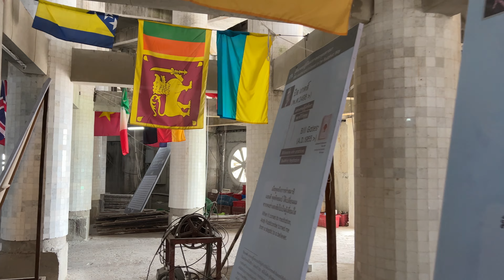Phuket Big Buddha | Walking Tour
Phuket Big Buddha, or The Great Buddha of Phuket, is a seated Maravija Buddha statue in Phuket, Thailand. The official name is Phra Phutta Ming Mongkol Eknakiri (Thai: พระพุทธมิ่งมงคลเอกนาคคีรี; RTGS: phra phuttha ming mongkhon eknakhakhiri), shortened to Ming Mongkol Buddha. Sitting atop Nakkerd Hill (also spelt Nagakerd) near Chalong, construction began in 2004. Expansion of the base was ongoing as of 2015. By 2017, 80 percent of the project had been completed. It is the third-tallest statue in Thailand behind only the Great Buddha of Thailand and Luangpho Yai.

The Buddha statue depicts Gautama in a sitting position (Maravichai: มารวิชัย) and is 45 metres (148 feet) tall and 25.45 metres (83.5 feet) wide. It is made of concrete and covered with Burmese white marble. Facing towards Ao Chalong Bay the statue is the main Buddha of the Wat Kitthi Sankaram temple (Wat Kata). The statue was declared the "Buddhist Treasure of Phuket" by Somdet Phra Yanasangwon, the Supreme Patriarch of Thailand, in 2008.

The statue cost 30 million Baht (approx. $950,000 US in February 2019), sourced primarily from donations. It was built legally in a national conserved forest with the approval of Thai Royal Forest Department.